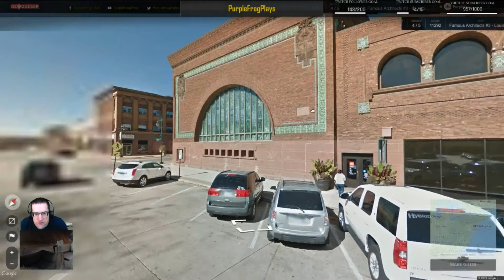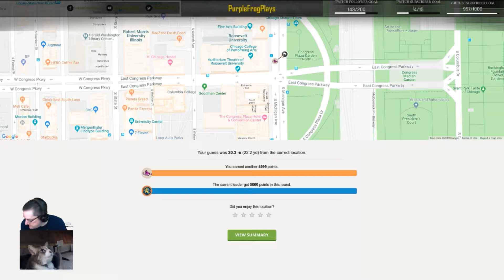Louis Sullivan, GeoGuessr Season 5 Let's Play Ep #35